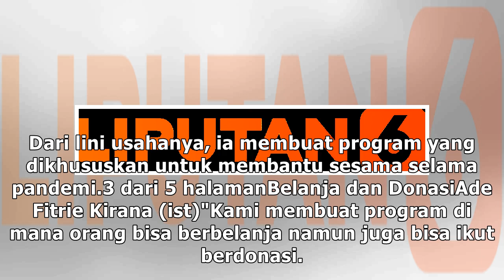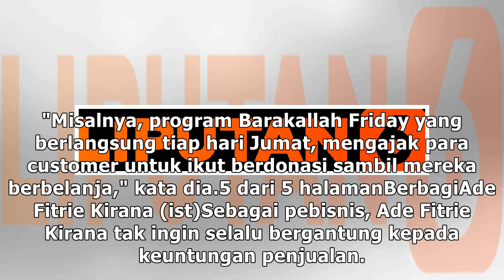oAde Fitrie Kirana Ciptakan Program Bantu Sesama Selama Pandemi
Ade Fitrie Kirana Ciptakan Program Bantu Sesama Selama Pandemi